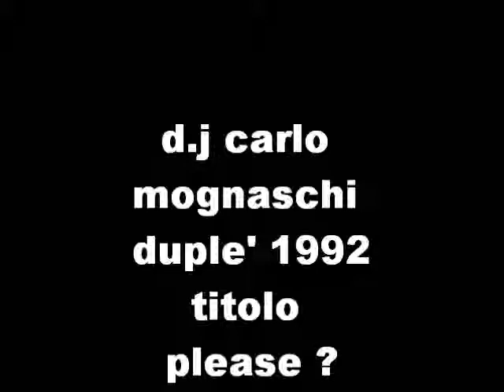d.j carlo mognaschi duple' 1992 track 2 ambient house underground.wmv